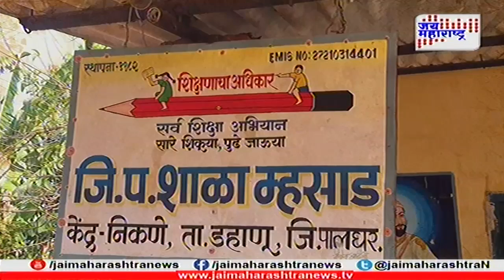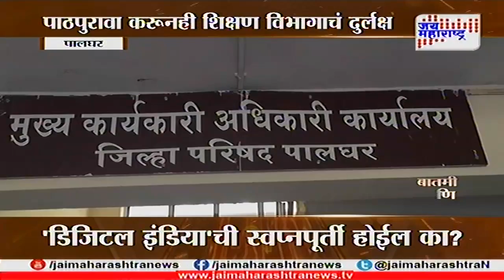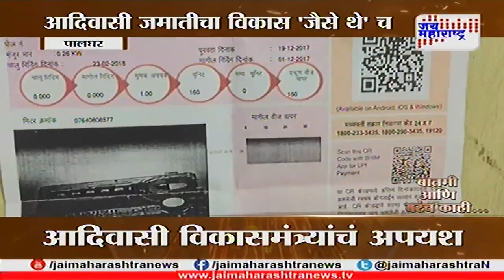Batmi aani Barach Kahi on Palghar student study without electricity 040418